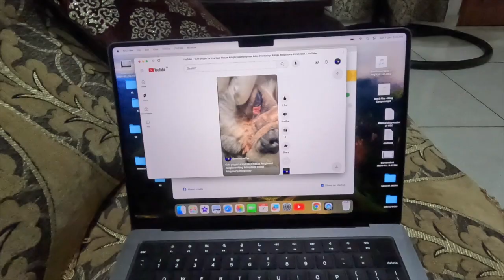RJ purab k prank video ka post martom ker diya vlog me II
🤣 Brace yourselves for non-stop laughter as I pull off the most epic prank on the one and only RJ Purab! In this vlog, I mastermind a plan that leaves him completely fooled and the entire scenario is nothing short of a comedy masterpiece. From unexpected reactions to priceless moments, you won't want to miss a second of this hilarious adventure!

🎥 Join me on this rollercoaster of laughter as I execute the perfect prank and watch RJ Purab's genuine reactions unfold.

🔥 Timestamps:
Introduction
1:20 - Setting the Stage
3:45 - The Prank Unfolds
8:12 - RJ Purab's Reaction
10:30 - Behind-the-Scenes Fun